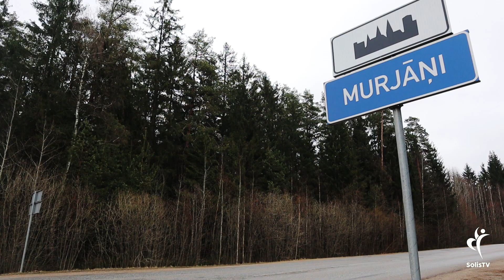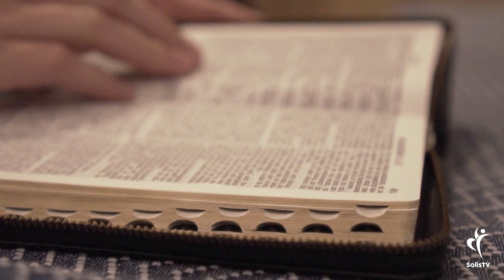Imants Gailišs - Dzīve Taivānā, Dieva vadība, efektīva liecināšana.